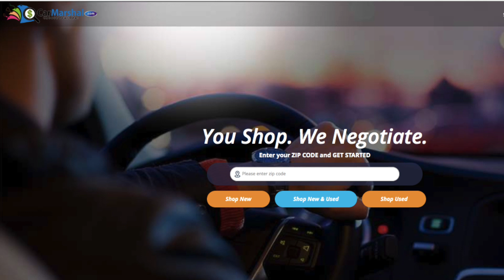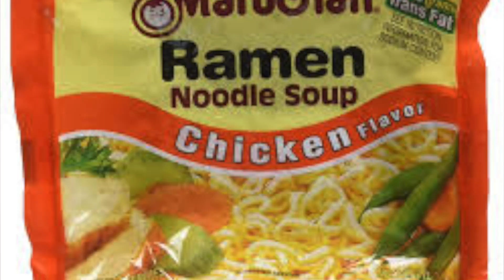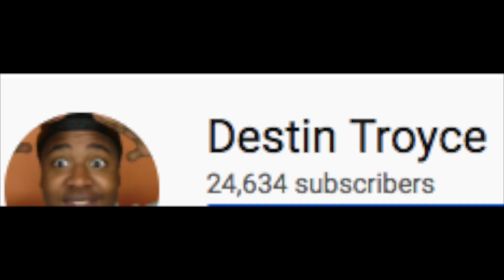Contravrsial!! Unpopular OPINIONS .(Ariana is a Blk Fish ,Queen Naija IS TRSH Bantu knots are Not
This video is my unpopular opinions about pop culture music and more.This video troycetv gave his thoughts and views while doing a messy eating mukbang
USED CAR NEAR ME | NEVER HAGGLE OVER PRICE